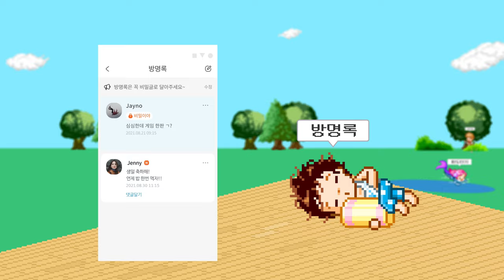[Official Video] 사이좋은 사람들 (싸이월드 Main Theme)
📢싸이월드의 기능들을 소개합니다.

❗본 영상의 UI 구동 방식은 실제 구동 방식과 차이가 있을 수 있습니다.